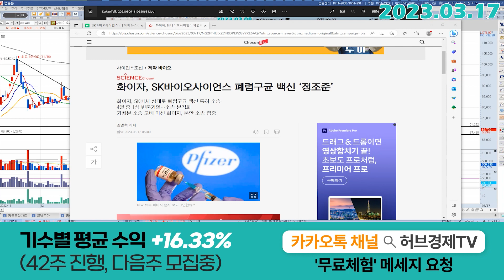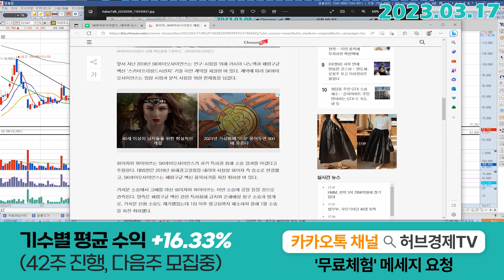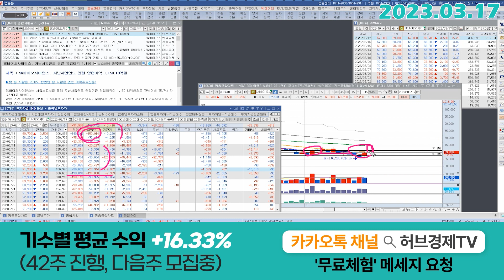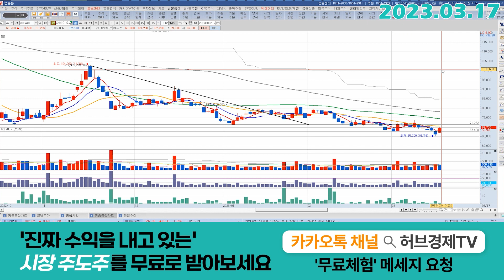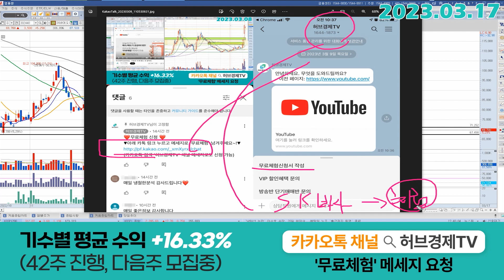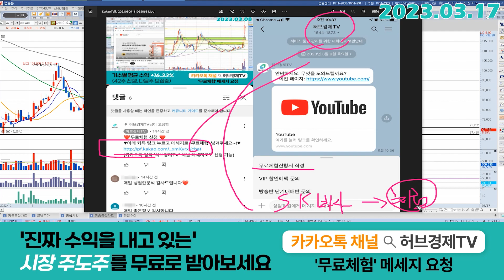SK바이오사이언스 (302440) - 또 기대하게 만드는 양봉이 나왔네요